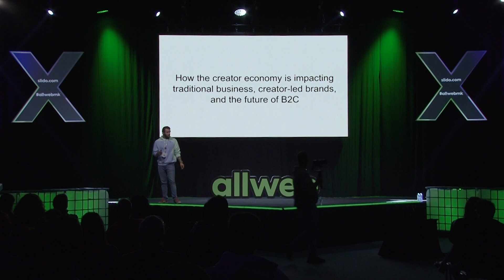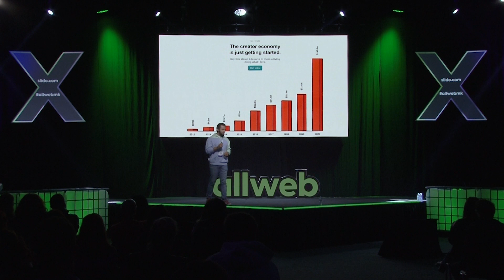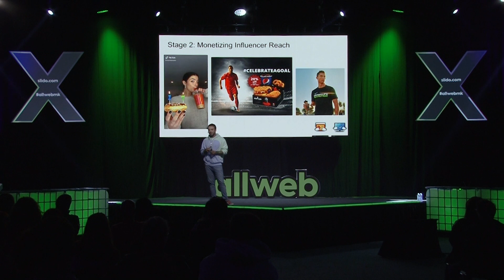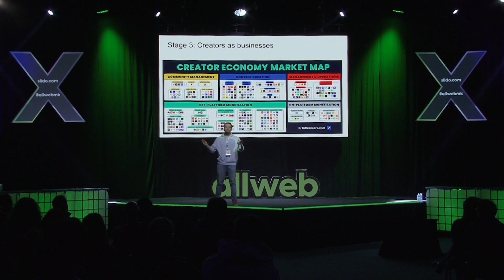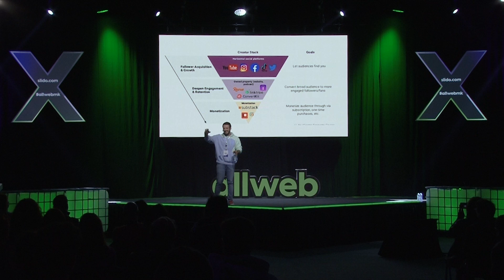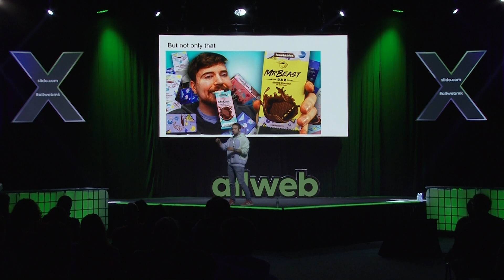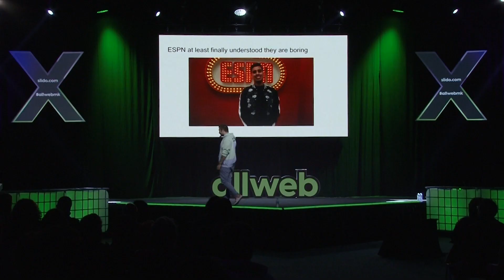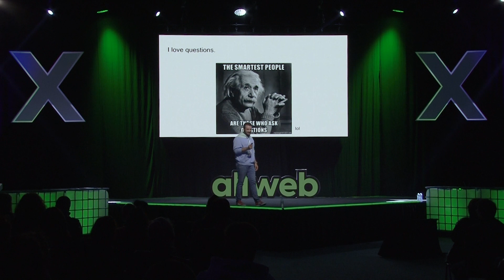Nikola Sokolov - How creators are changing the business landscape - AllWeb 2022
Creator Economy Deep-dive: How creators are changing the business landscape
In his presentation, Nikola for the first time on a conference will talk how the creator economy is impacting traditional business, creator-led brands, and the future of B2C